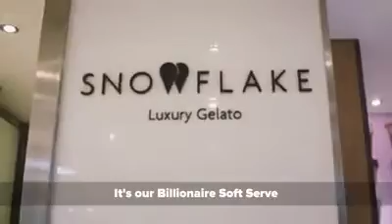Britains most expensive ice cream